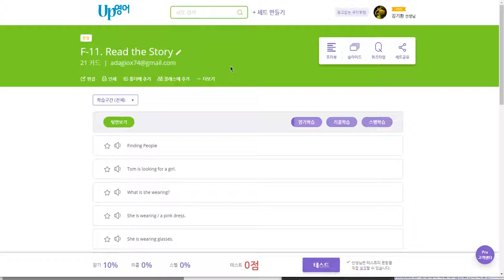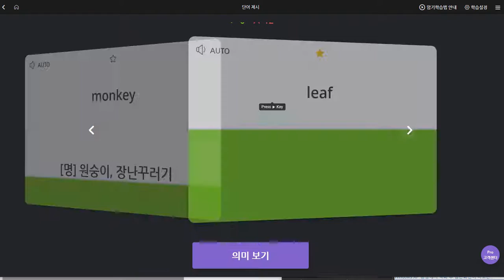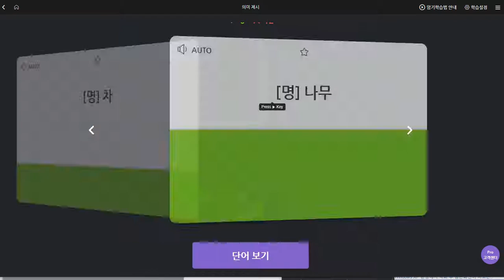박채연 2019 09 23 일대일